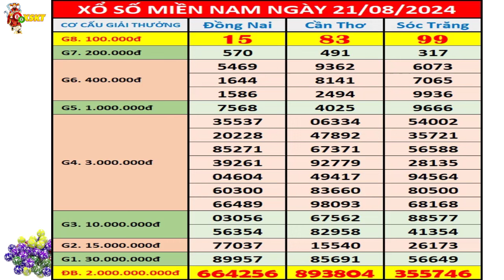Kết quả xổ số Miền Nam hôm nay thứ 4 ngày 21/8/2024 (xs Đồng Nai, xs Cần Thơ, xs Sóc Trăng)